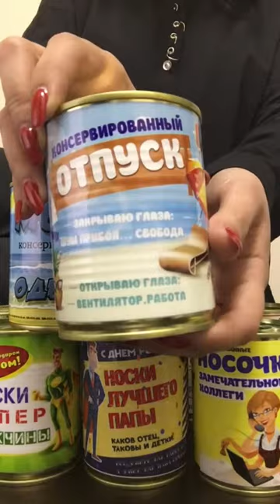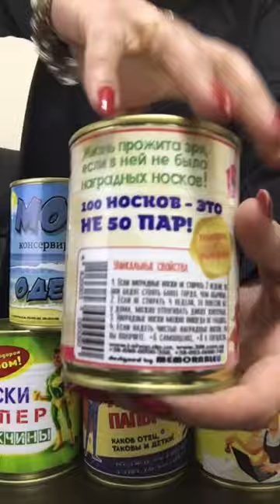Розыгрыш Подарка Giveaway Подарок Конкурс Приз Бесплатно Гивєвєй giveawayukraine Подарокзарепост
Всем привет!

 Сегодня я таки разыгрываю подарок, стоимостью одна тысяча гривен!

Условия розыгрыша приза:

Первое — вы должны быть на меня подписаны.
Второе — надо отметить друга в комментариях. Можно отметить несколько друзей, только в одном комментарии — один друг.
Третье — ваша страница должна быть открытой и создана не менее месяца назад.
Четвертое — вы должны быть из Украины.

 Розыгрыш приза проводится одну неделю, по истечении времени компьютер выберет случайного победителя. Процесс выбора победителя я покажу вам на видео, чтобы не было сомнений, в течении двух дней после окончания розыгрыша.

 Некоторые пояснения по отбору победителя: Если случайный выбор выпадет на комментарий, по которому нельзя выбрать победителя, то будет выбираться следующий комментарий. Речь идет о комментариях, которые не соответствуют правилам.

 А теперь о самом призе, разыгрывается десять баночек с подарками, стоимостью одна тысяча гривен. Доставка приза будет осуществляться Новой Почтой, оплачиваю я. В видео вы можете увидеть все баночки, которые принимают участие в розыгрыше. В основном это - консервированные носки, при этом есть и необычные подарки. Например, в консервированном отпуске находится - корень хрена. Такой подарок подойдет для коллеги или сотрудника, который сильно хочет в отпуск, но не получается. И как бы банально не звучало, а в Консервированном Море Одессы - находится консервированное море. Это - оригинальный сувенир с отдыха, который будет рад получить каждый.